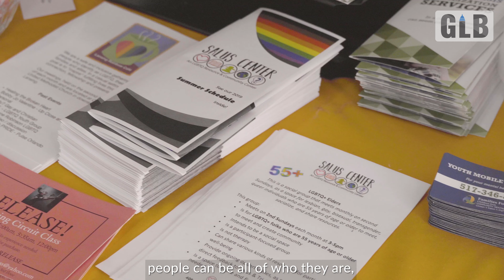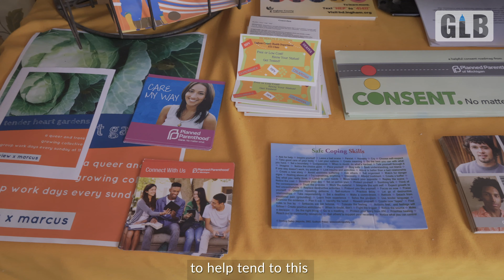The Salus Center fosters space for the LGBTQ+ community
LGBTQ+ folks deserve to feel welcomed and accepted in their communities. The Salus Center in Lansing is working to make that a reality. Watch the Beacon's spotlight feature:

Visit SalusCenter.org for information.